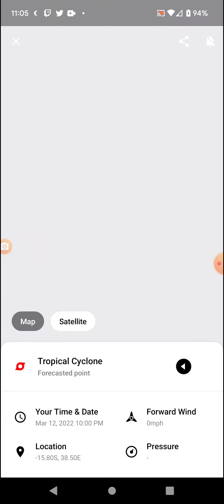Tropical Cyclone Gombe Hits Madagascar